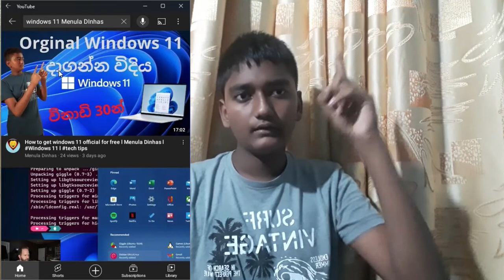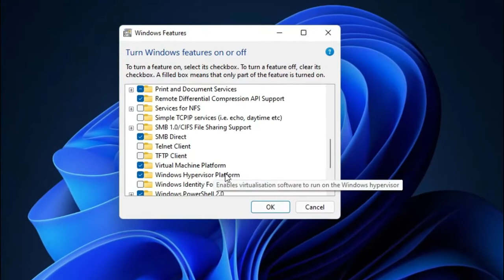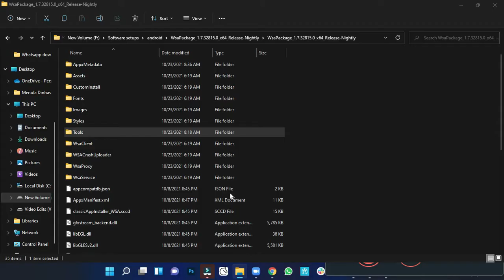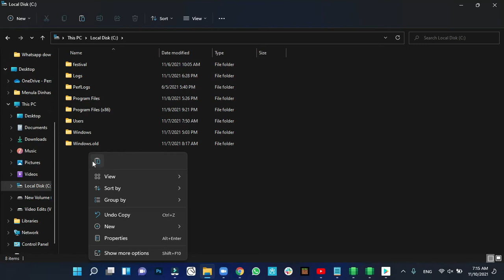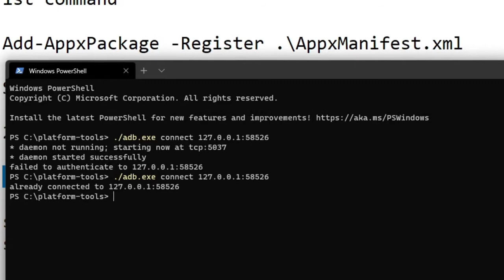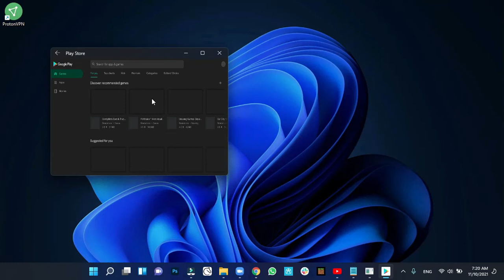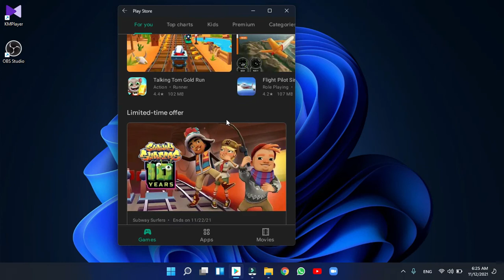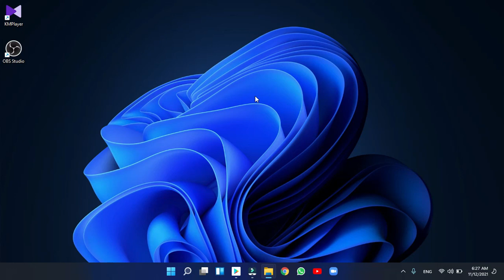How to install google playstore to windows 11 l Windows 11 lAndroid apps to windows 11 l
In this step-by-step tutorial, learn how you can run Android apps on Windows 11 without needing to install any emulators or third-party tools. This is functionality that comes natively with Windows 11 and it's currently in preview and shortly this should become available to everyone. How to install Google Play on Windows 11 so you can access and download your favorite android apps and games and run them with the new Android on Windows 11 function known as Windows Subsystem for Android “WSA”! Instead of using the Amazon WSA App Store for Windows 11 we now have a way to install and set up Google Play for Windows 11

✅1st Command
Add-AppxPackage -Register .\AppxManifest.xml

✅2nd Command List
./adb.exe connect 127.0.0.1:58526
./adb shell
su
setenforce 0